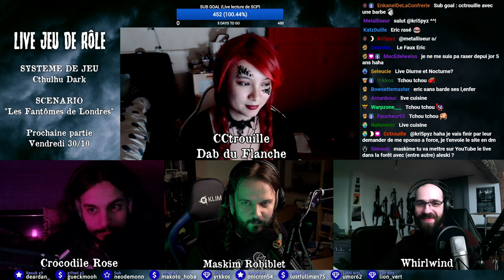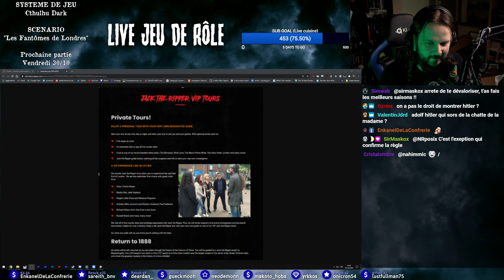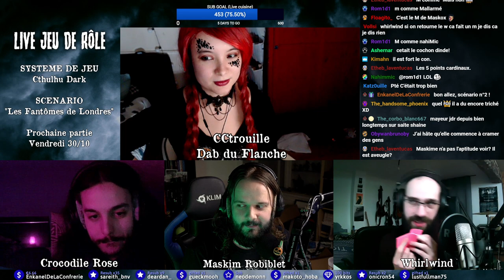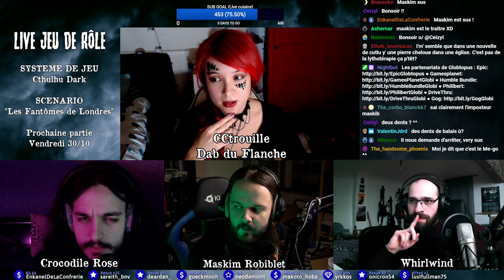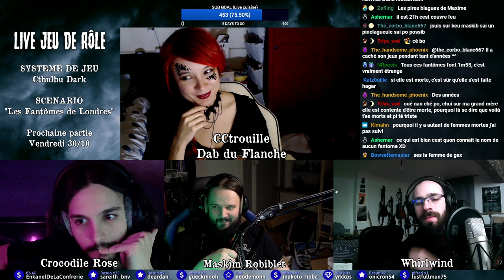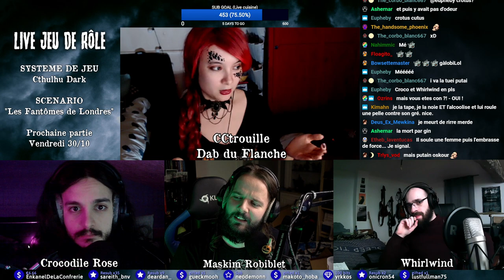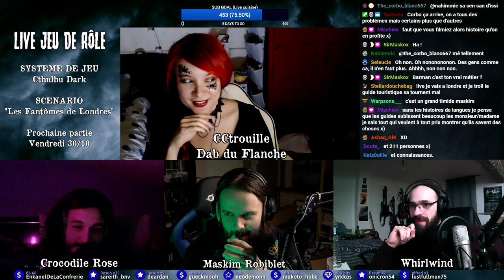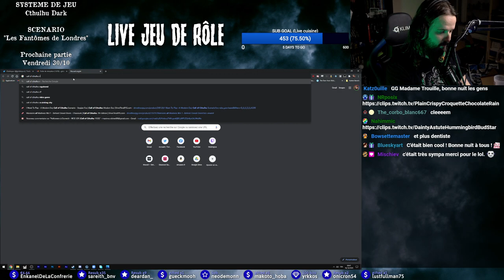CCtrouille en MJ dans...Trois Gogos VS les Fantômes de Londres - Rediff JDR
0:00 - Intro
39:00 - Début de la partie
2:57:44 - Outro